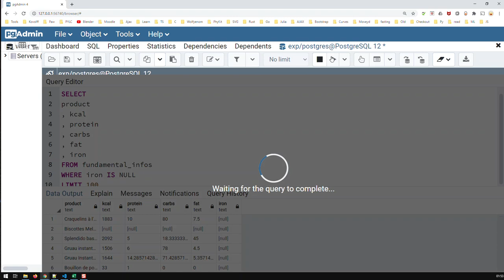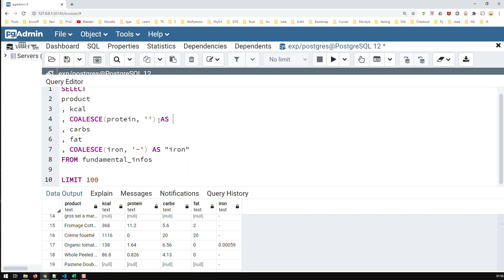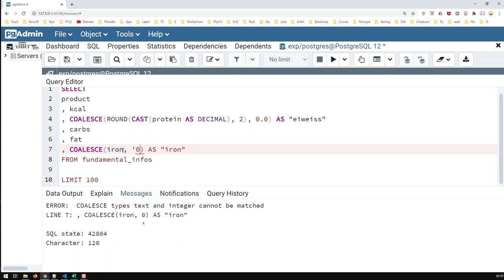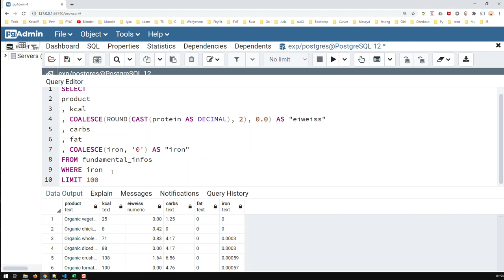NULL und COALESCE in SQL | SQL Bausteine | Kovolff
NULL = keinen Wert

Nach NULL filtern: WHERE feldname IS NULL
NULL ausschließen: WHERE feldname IS NOT NULL

Die Funktion COALESCE ersetzt NULL mit beliebige Zeichen
COALESCE(feldname, null_ersatz)